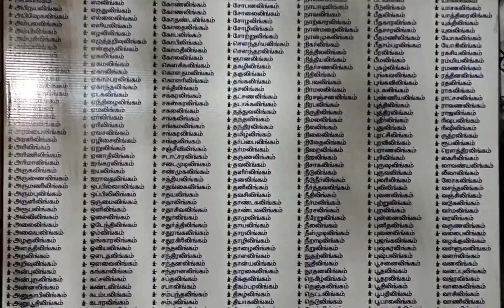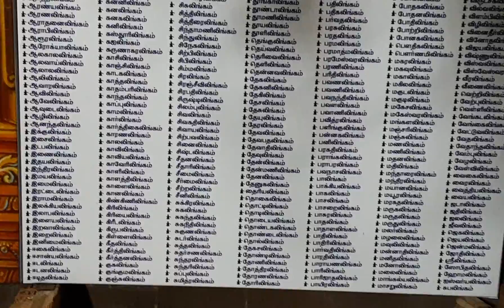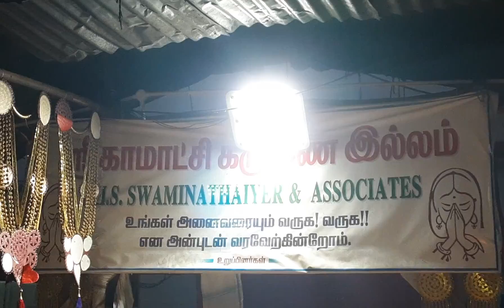13/12/2021 நவக்கிரக யாகம் லோக ஷேமம் அனைத்து மத மக்கள் ஒமேக்ரான் கொராணா விடுதலை பெறவும் மந்திரம்